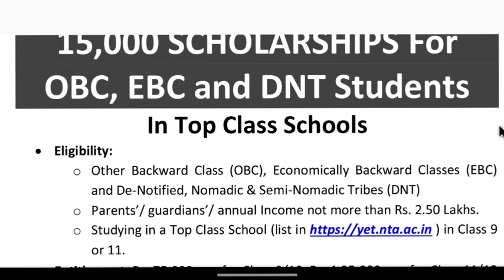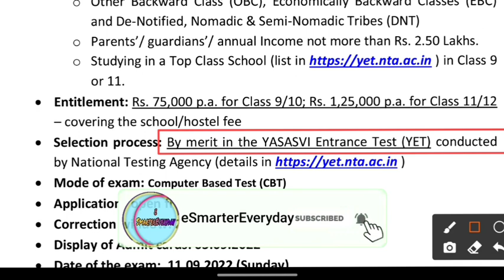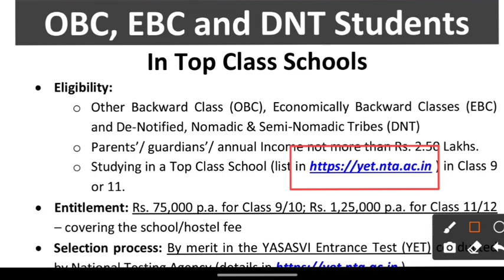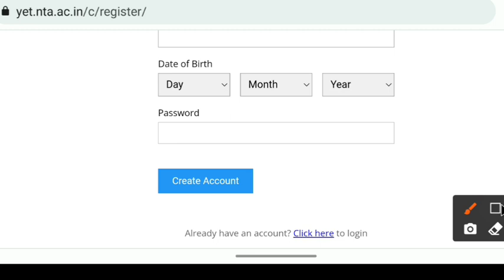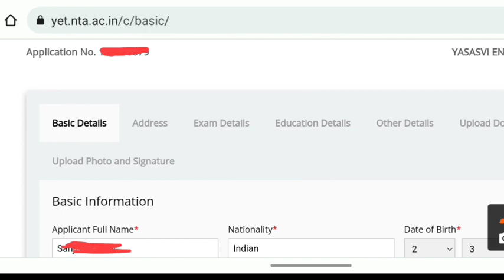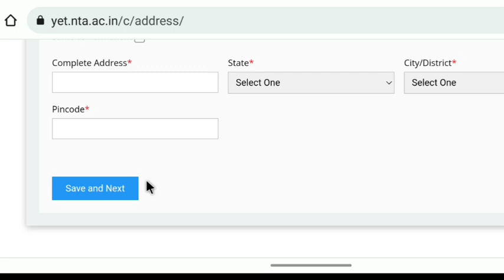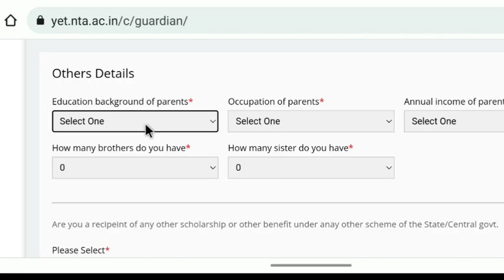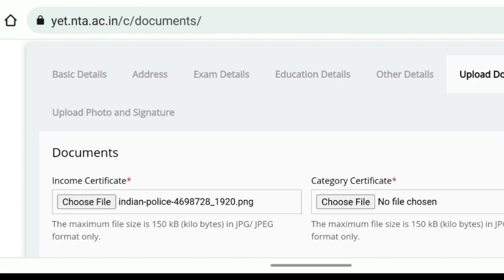PM Yasasvi Scholarship Online Registration step by step | PM Yasasvi Scholarship 2022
pm yashasvi scheme upsc
pm scholarship scheme for 12th pass students
pm yashasvi scholarship
pm scholarship scheme 2022
prime minister scholarship scheme
pm scholarship portal
pmss
Who is eligible for PM modi scholarship?
How can I apply for PM Modi scholarship 2022?
What is PM Yasasvi?
How can I apply for PM Modi scholarship 2020?